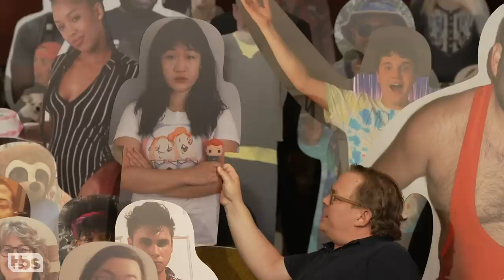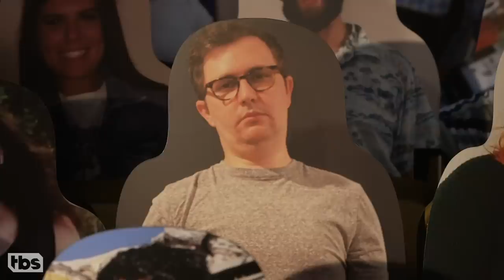Jordan Schlansky Joins Conan’s Cardboard Cutout Audience | CONAN on TBS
CONAN Highlight: All of Conan’s cardboard audience members seem like lovely people with the exception of Caleb and the newly added Jordan Schlansky.